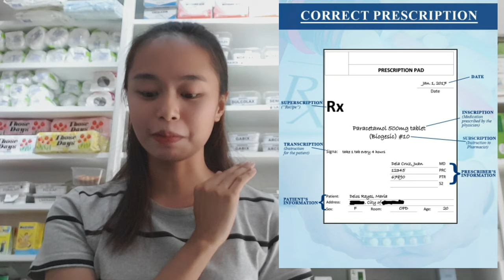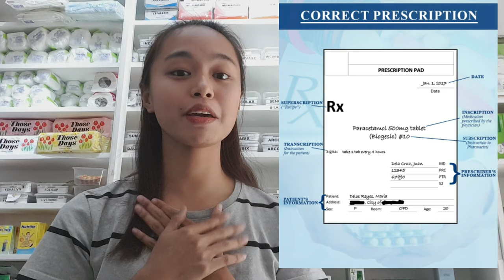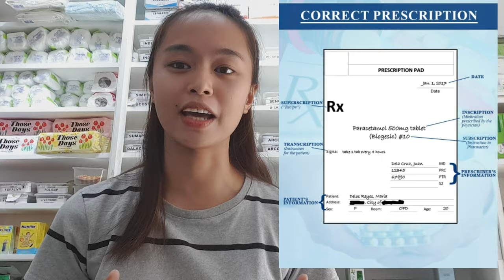Bakit mahalaga ang Reseta ng Doktor? | Maureen Salazar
Unanswered question:
Bakit nga ba mahirap basahin ang reseta ng Doktor?

Reason:
deleted clip. sorry po. 😭

My answer:
Honestly, hindi din po namin alam.
Siguro pagod na ang ating mga Doktor magsulat sa dami ng paperworks nila sa hospital o baka naman nakasanayan narin nila nung college sila sa ganitong sulat.

Wag natin sila lahatin. May ibang Doktor na madaling intindihan ang sulat sa reseta. May printed na reseta na din tayo ngayon na ginagamit ng ibang Doktor.

Para po sa ating mahal na mga
Propesyonal na Doktor (OUR HEROES):
Hinihikayat ko po sana kayo na kung maaari ay isulat natin ng malinaw at kaintindi-intindi ang ating reseta sa ating pasyente. Ito din po kasi ang isang dahilan kung bakit nagkakaroon tayo ng wrong dispensing. Salamat po sa inyong pag-unawa.

11:38 - replace question to : Bakit nababasa naming mga Pharmacist ang reseta ng Doktor?

Comment 💊 to confuse people.